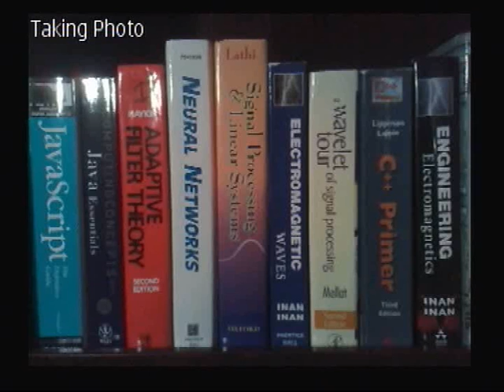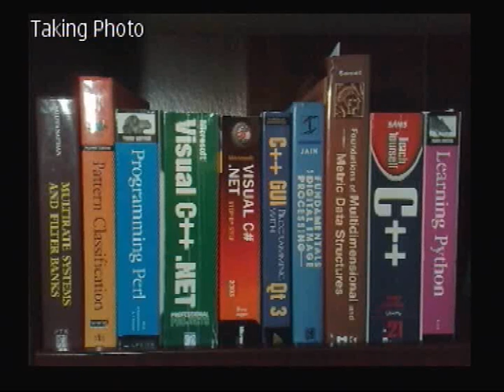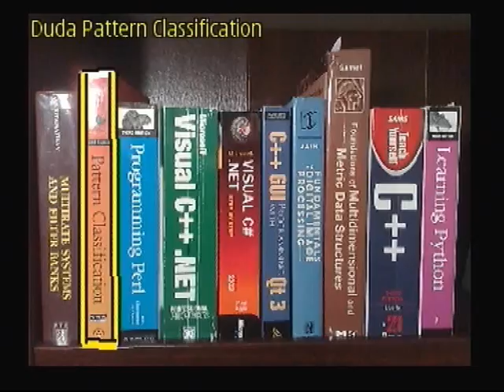Mobile Book Spine Recognition on Symbian (May 2010)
We have implemented a mobile book recognition system. The demo video shows how a user's inventory database can be gradually constructed. Each time the user snaps a photo of part of a bookshelf, our system automatically recognizes and localizes each spine in the photo, and the recognized books are added to the inventory database. When the recognition result is sent to the phone, the user can also select each spine that appears in the query photo. A selected spine has its boundary highlighted and its title displayed in the phone's viewfinder, enabling easy visualization of the new books added to the inventory. Additionally, we have prototyped the location tracker on a smartphone. Our system uses sensor readings from the WiFi sensor, accelerometer, and digital compass to determine the location where each photo is taken, and the location is appended to the spine identification in the inventory.

References:
(1) D. Chen, S. Tsai, C.-H. Hsu, K.-Y. Kim, J. P. Singh, and B. Girod, "Building book inventories using smartphones", ACM Multimedia (MM), October 2010.
(2) D. Chen, S. Tsai, K.-Y. Kim, C.-H. Hsu, J. P. Singh, and B. Girod, "Low-cost asset tracking using location-aware camera phones", SPIE Workshop on Applications of Digital Image Processing (ADIP), August 2010.